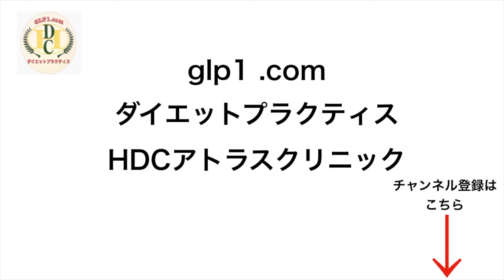捨てる時はどうすればいい？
ここでは、GLP1.comダイエットプラクティス外来で使用する薬剤の説明や
ダイエットに関する情報をお送りします。是非、ご覧ください。

サクセンダについての詳細を画像でお知りになりたい方は
こちらのサイトもご覧ください。